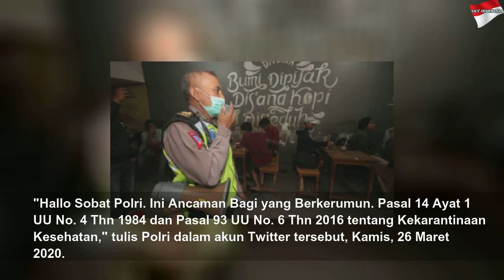Pidana Penjara 1 Tahun untuk Orang Berkerumun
Pidana Penjara 1 Tahun untuk Orang Berkerumun | Black Life
Kepolisian Republik Indonesia menyampaikan ancaman pidana bagi orang yang berkerumun dalam situasi pandemi corona saat ini.